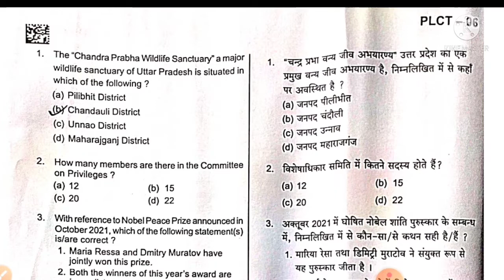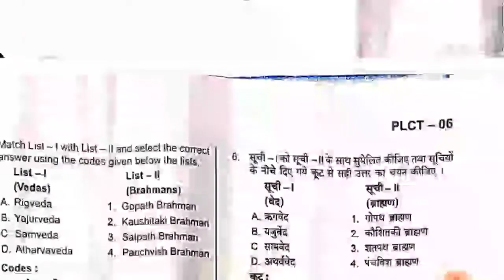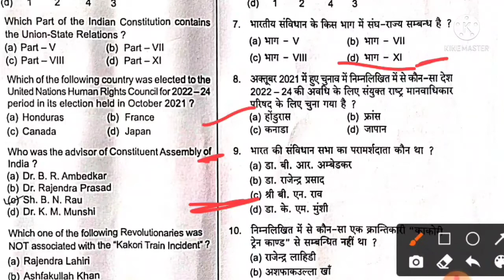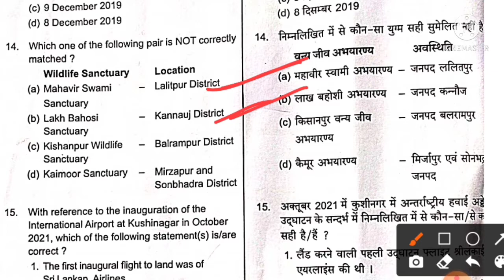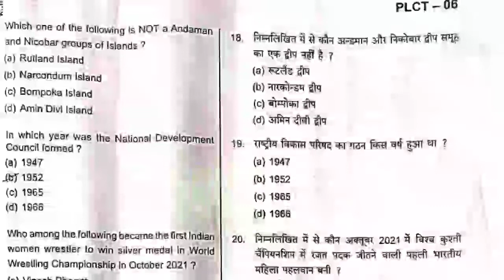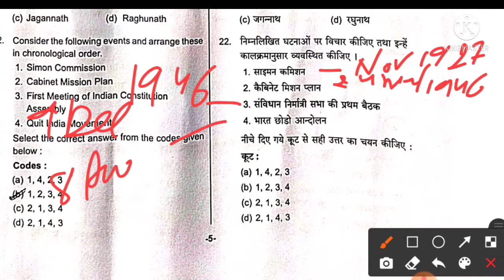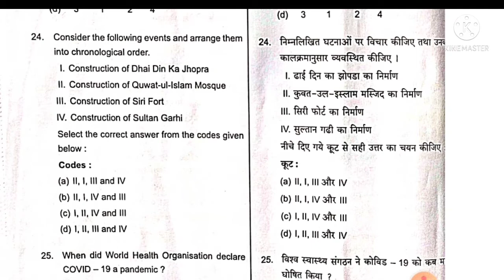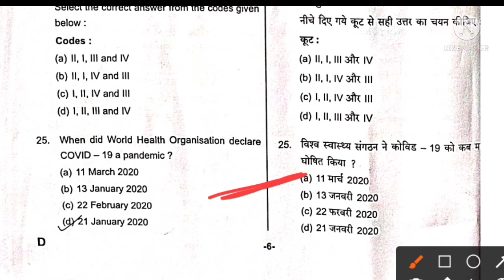UPPSC Polytechnic Lecturer 2021GS Answer key/UPPSC AE PRACTICE SET/uppsc polytechnic lecturer answer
is video me aapko uppsc polytechnic lecturer 2021 gs exam paper ke bare me btaya gaya hai.